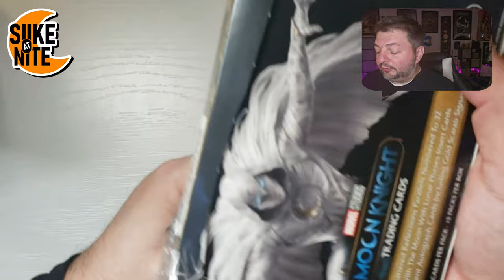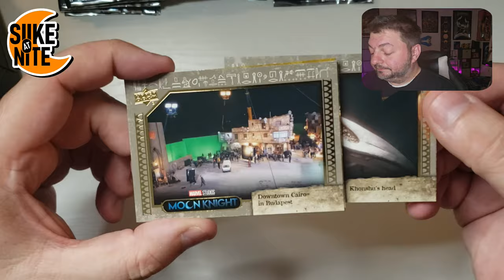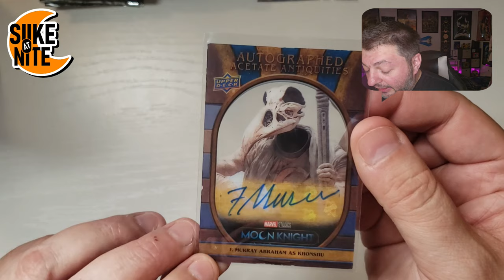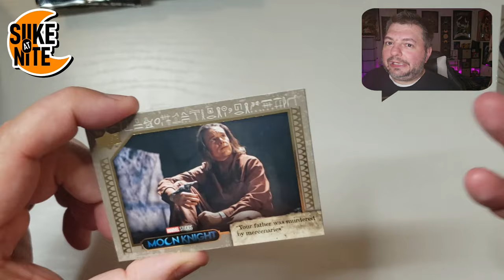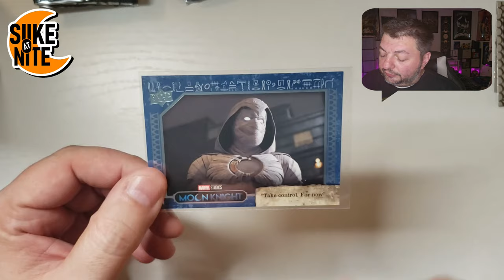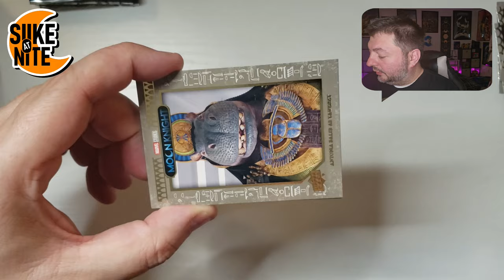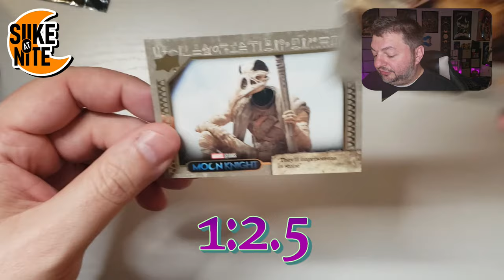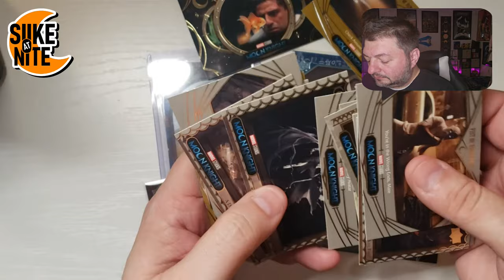Moon Knight Box Break 22 | Upper Deck MCU